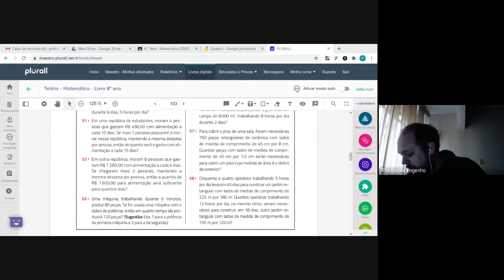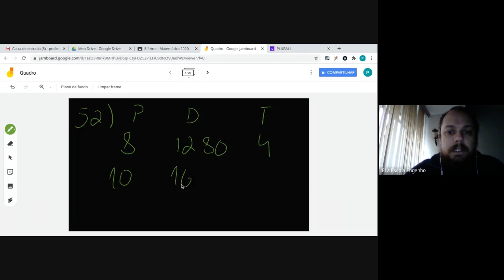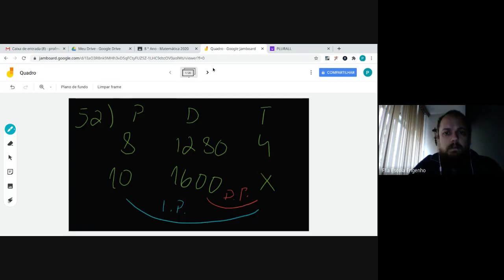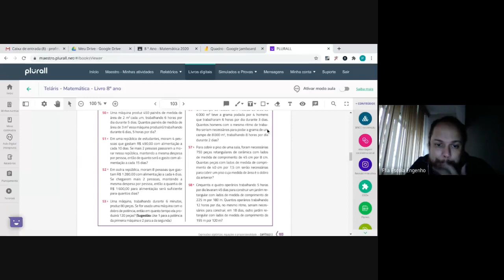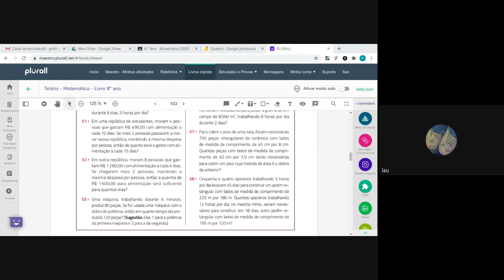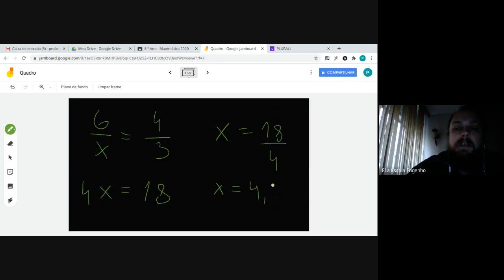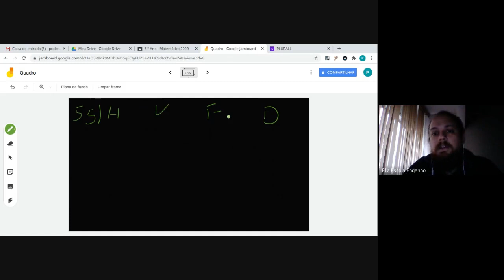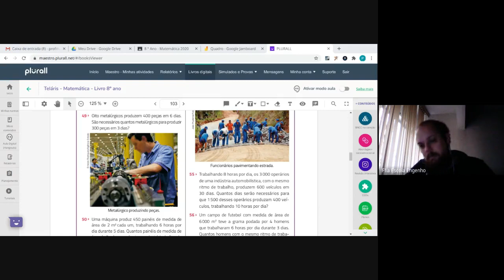8º ano - Matemática (2020-07-07 at 05_29 GMT-7)